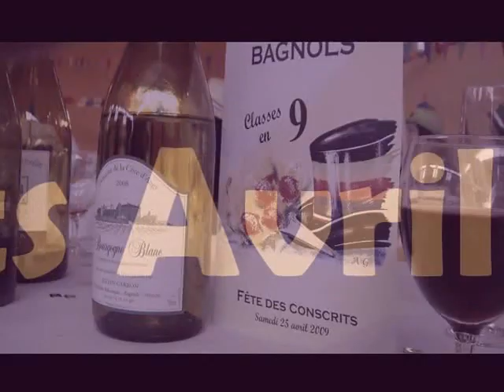CONSCRITS BAGNOLS 2009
Conscrits de Bagnols en 2009